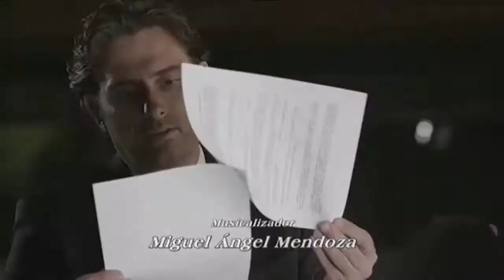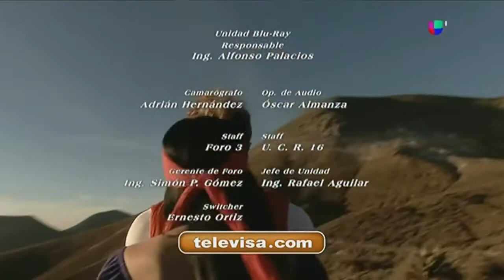Un Refugio Para El Amor Entrada Y Salida 1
quiero decir algo.

subiré novelas  no constantemente 2 entradas y salidas solo por cada dos días este jueves entrada y salida resubida de el premio mayor